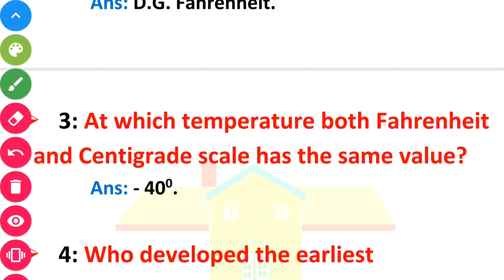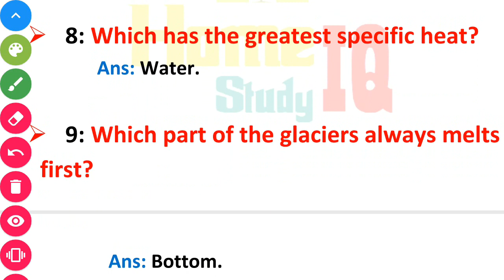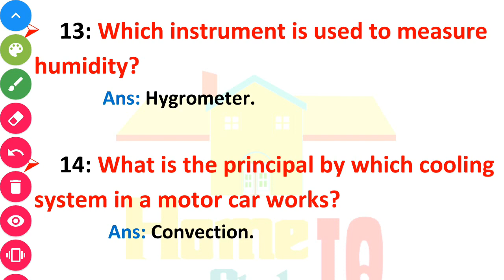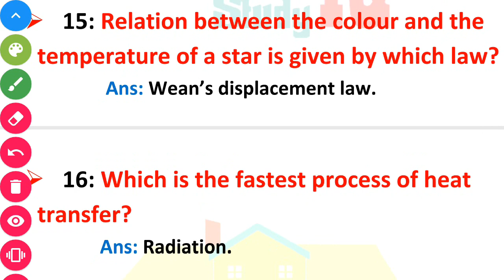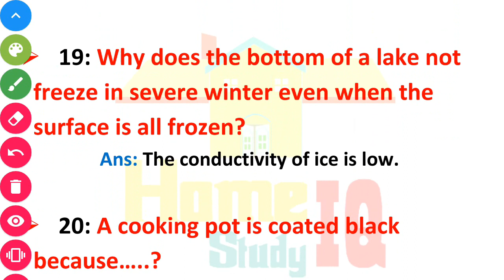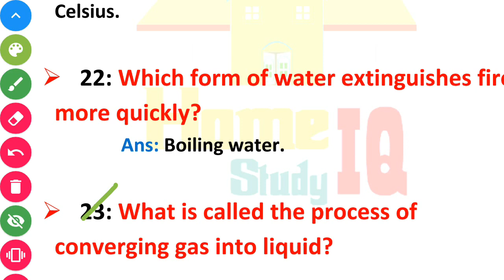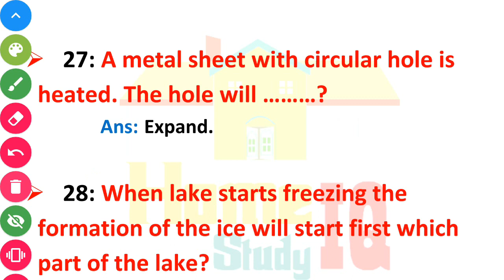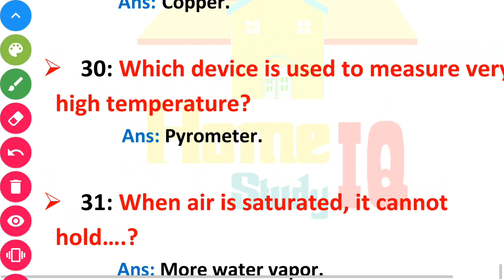Heat || physics gk|| Science gk || general knowledge questions and answers for NTPC || Home Study IQ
Hello,
Welcome to you in our youtube channel Home study IQ.
In this video i am going to show some important physics questions and answers from Heat.

1: Who discovered Centigrade scale?
2: Who discovered Fahrenheit scale?
3: At which temperature both Centigrade and Fahrenheit scale value is same?
4: who developed earliest thermometer?
5: What is the correct value of 0 degree Centigrade on Kelvin scale?
6: What is the si unit of temperature?
7: What is the unit of Latent heat?
8: Which has the greatest specific heat?
9: Which part of the glaciers always melts first?
10: Which colour is reflected the heat?
11: Which colour is absorbed heat?